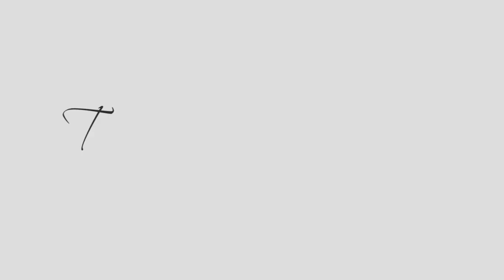Foot Update #2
Sometimes things don't go according to plan, and that's okay. And also frustrating.

In today's video I give you an update on how my foot is doing after surgery, and also tell you about my new injury. In the same foot. Because of course I got a new one.

~Matilda